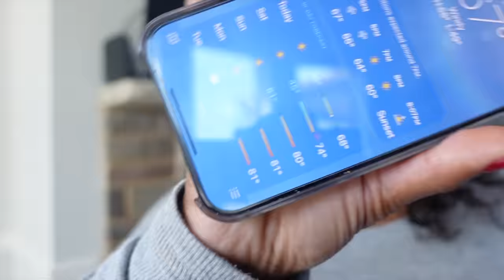SINGLE MOM VLOG: SPENDING THE WEEKEND WITH THE GIRLS | Ellarie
There was a lot going on this weekend with parties, appointments and school, but super mom was on the job!

AMAZON STOREFRONT: